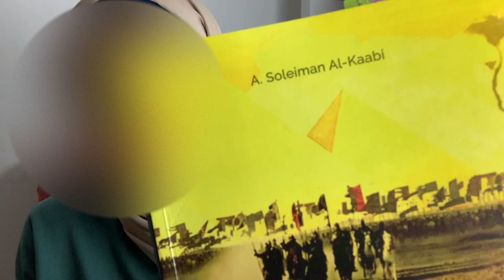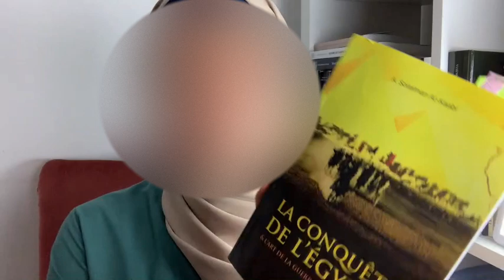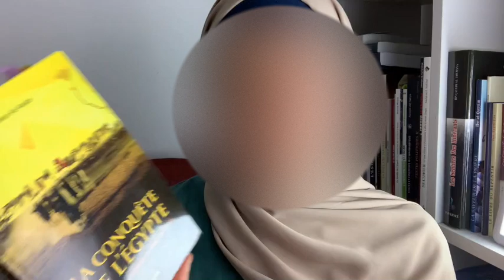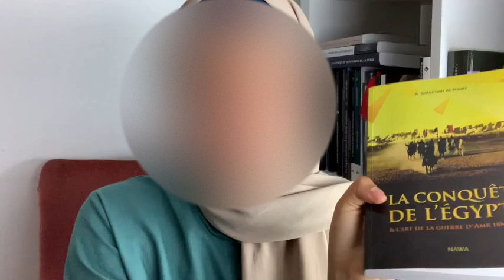Revue : A.S Al-Kaabi, La conquête de l'Egypte et l'art de la guerre de Amr Ibn Al-'As